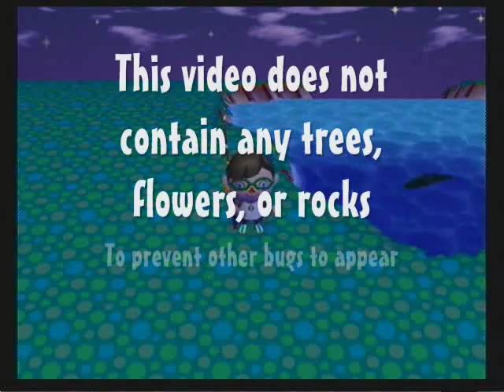ACCF - Tarantulas, Scorpions and Rare Fish 3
This video doesn't contain many clips because of the LONGEST chase.